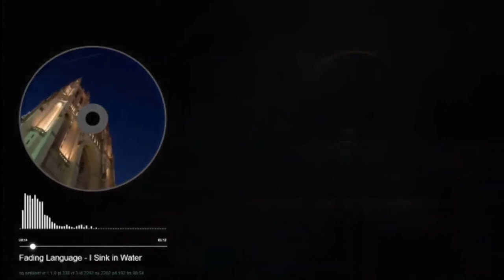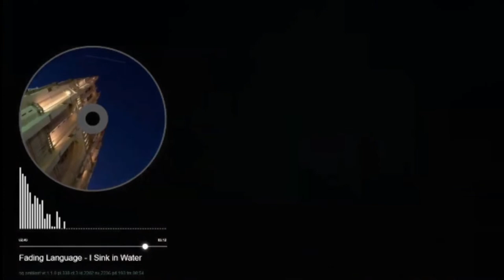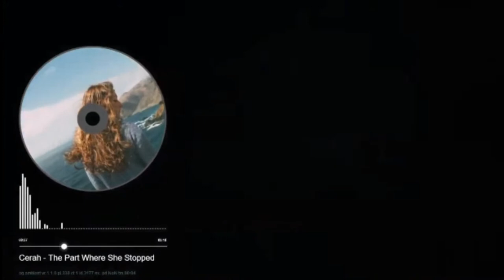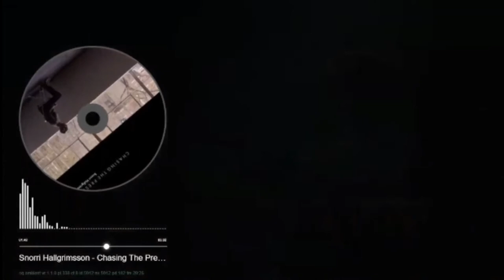String Theory Learning Music — Ambient Radio for Study/Reading